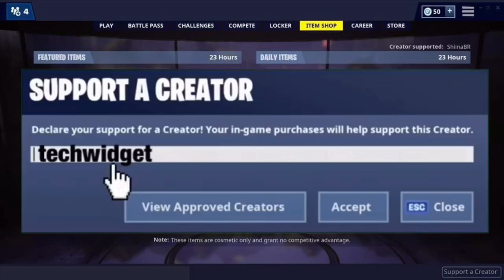[FAST] SHOWCASING ALL 14 WINTERFEST ITEMS (Not Clickbait) (Fortnite Battle Royale)